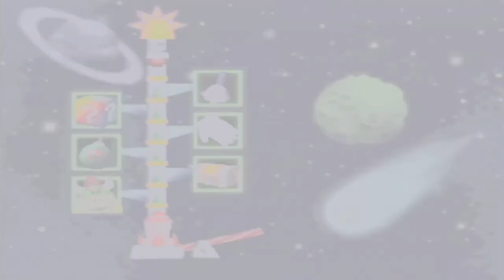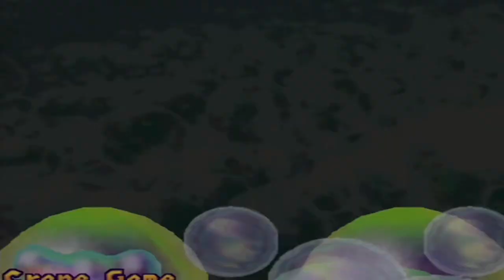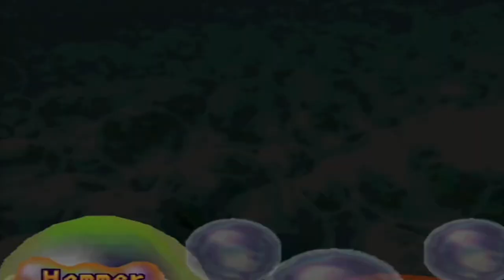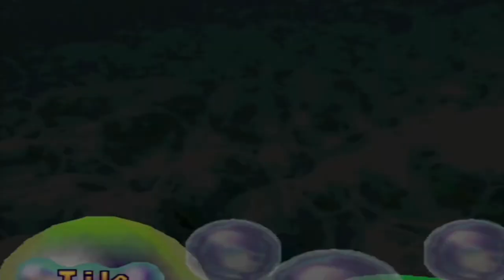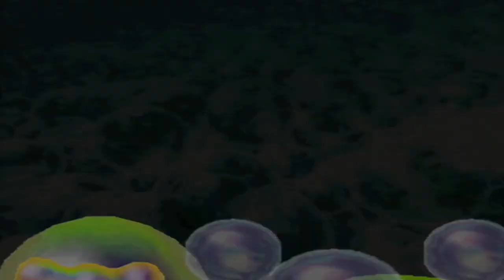Mario Party 2 | Becoming a Dino Patrol in Space Land with Yoshi! [ Part 1 ]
If ya'll like this and want to see more of the playthrough, use the Magic Lamp to take a trip to the like button! 😎

Welcome to my gameplay video of Mario Party 2 for the Nintendo 64! :)

Welcome to Space Land! The board where we head into space that has thwomps and whomps in cars, a laser beam that steals all your coins if you're in its path and a police snifit that goes out on patrol for those thwomps and whomps.

I may have had stars on the last board but apparently not so much on this board at least for the majority of it.

See you later today for more Outlaw Golf 2 and Part 2 of MP2's Space Land!